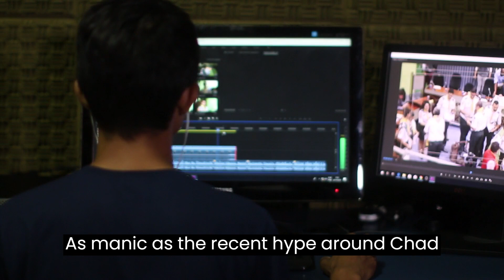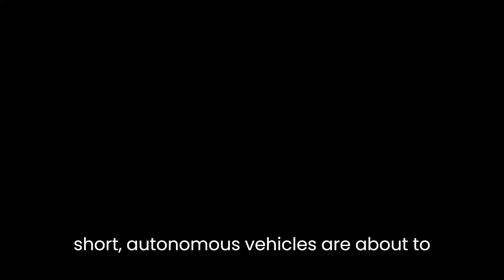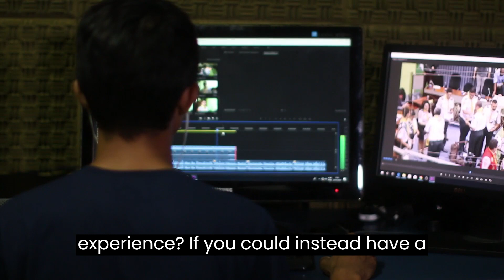The future of AI in 2023 | AI Predictions For 2023 | ChatGPT - 4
GPT-4 will be released in the next couple months—and yes, it will be a big deal.
We are going to start running out of data to train large language models.
Efforts to develop humanoid robots will attract considerable attention, funding and talent. Several new humanoid robot initiatives will launch.

0:00 Intro
0:30 GPT - 4
1:55 Autonomous vehicles
2:30 Robo-taxy
3:00 Search
3:40 Humanoid robots
4:45 Deep mind
5:40 Conclusion